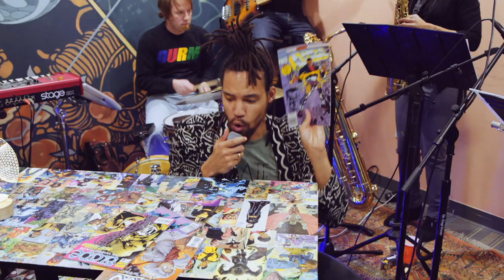The Beast - Power Man | Tiny Desk Contest 2018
Performing "Power Man" off of our most recent album, "Woke."

Filmed in one take at Blackspace, a digital maker space for Black and Brown youth in the Triangle area of North Carolina

Custom decoupaged PoC comic book desk by Heroic Effort Crafts

The Beast is
Pierce Freelon, emcee
Eric Hirsh, keys
Pete Kimosh, bass
Stephen Coffman, drums

with
Tim Smith, tenor sax, flute, vocals
Shaena Martin, alto sax, bari sax